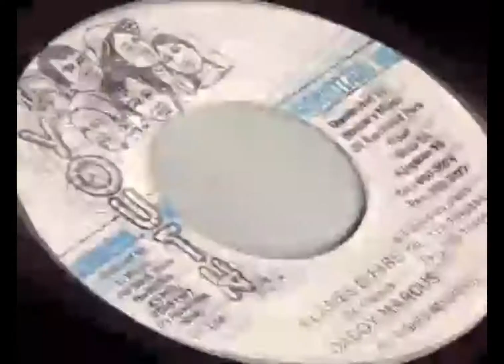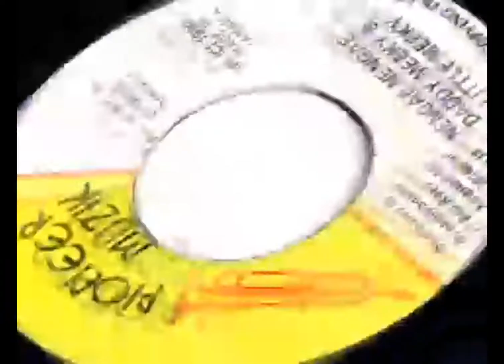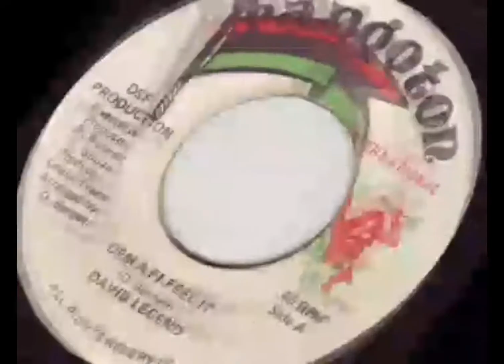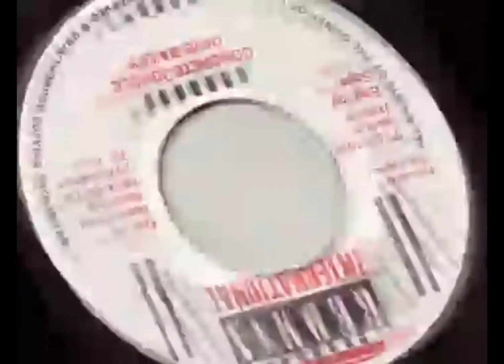The Cats - Swan Lake